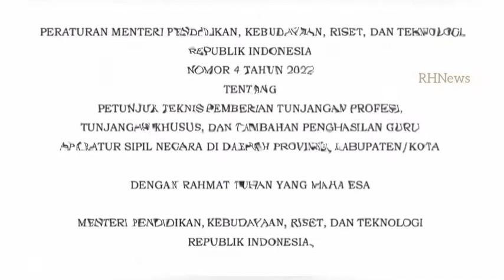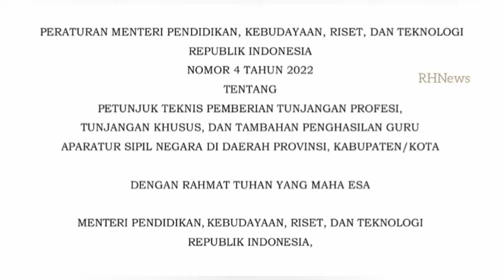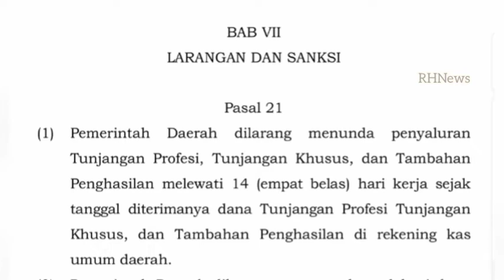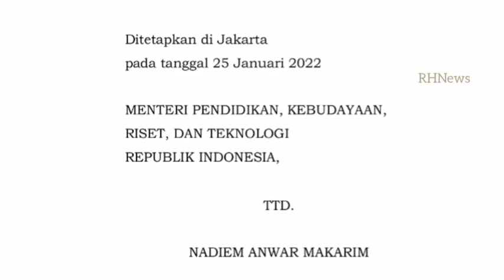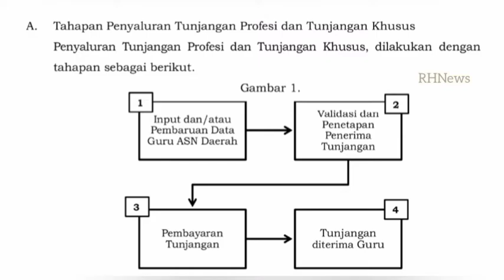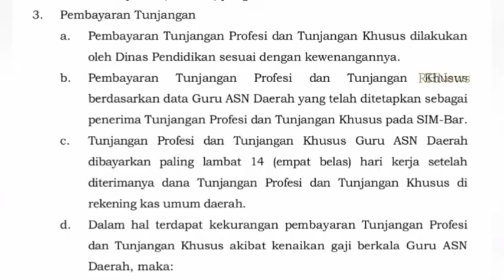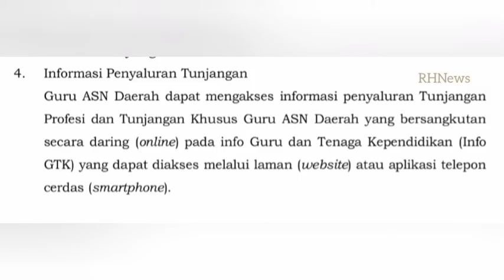JADWAL LENGKAP PEMBAYARAN TUNJANGAN PROFESI GURU TAHUN 2022 | Permendikbud Ristek No. 4 Tahun 2022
JADWAL LENGKAP PEMBAYARAN TUNJANGAN PROFESI GURU TAHUN 2022
Permendikbud Ristek No. 4 Tahun 2022
Pada Aturan Baru ini Tertulis Jelas Waktu Pembayaran TPG tiap Triwulan nya.
Untuk TW-1 sampai TW-4
Ada Sangsi untuk daerah yang menunda dan mengalihkan alokasi Dana TPG 2022

Mendikbud Ristek Pak Nadiem Makarim